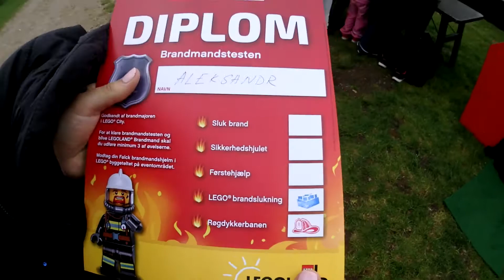Прохождение по туннелям с препятствиями Passage through tunnels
Детский канал
Дети играют в Леголенде, проходят по туннелям, играют, бегают, резвятся.